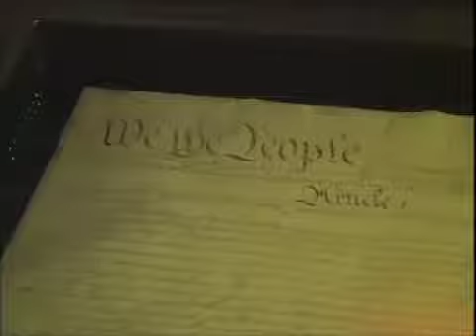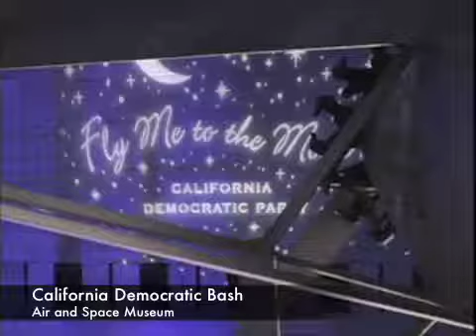Inauguration Behind the Scenes YouTube Special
Elex Michaelson's montage of the best moments from Inauguration week. A compilation of all the best stuff we couldn't show on TV--from profound thoughts to stupid dancing.